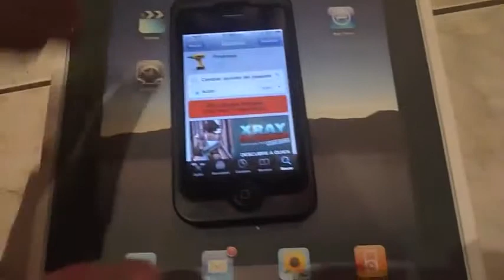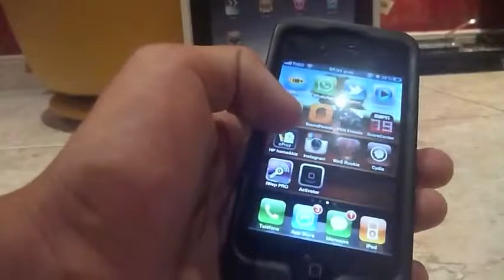Firebreak tomar fotos panoramicas con iOs 5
Aqui les dejo una Review de nuestro Colaborador Alejandro2294 sobre el Tweak FireBreak!!